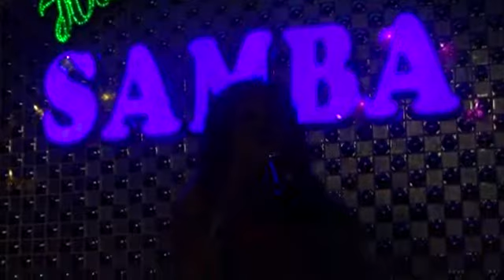DOI TÔI CÔ DON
Phong Trà  " SAMBA "  Quân 10,  SAÏGON   -   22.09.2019

Cathy HUÊ Singer - THUÂN Keyboard - DUONG Technician